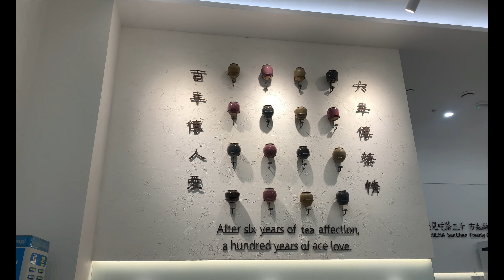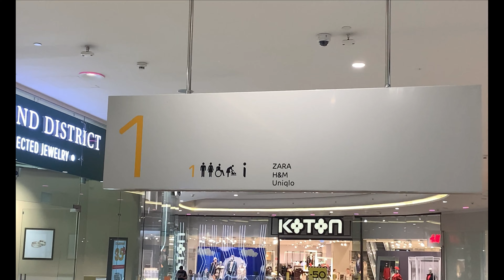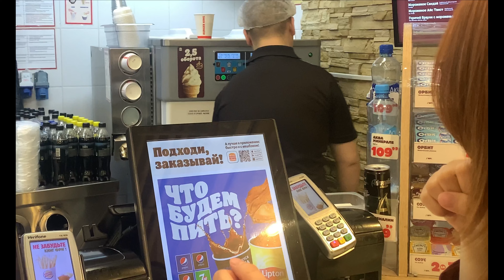( du học Nga ) nhật ký du học, lần đầu thấy tuyếttt | theyearsofyouth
hề lố lại là một chiếc vlog mới cập nhật tình hình của toi dạo gần đâyyy
sau hơn 20 ngày sang Nga, mình đã dần thích nghi được rùi, mọi khó khăn cũng đã dần ổn định. Mình biết khi xem vlog này, có bạn sẽ đang nghỉ ngơi thư giãn nhưng cũng có những bạn đang vùi mình vào deadline, nhưng mình mong rằng chiếc vê lốc này sẽ làm mọi người xoa dịu đi những cảm xúc hỗn độn lúc này. Giờ thì xem thuiii.

🤍 Facebook: Dương Ngân (như cái acc clone z đó :))) )